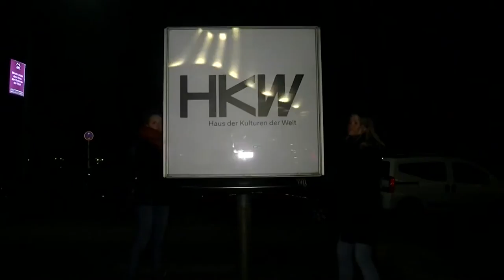Berlinale 2017 | Eröffnung Sektion Generation 14+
In diesem Video ist die Bärenstark-Redaktion bei der Eröffnung der Sektion Generation 14+. Wie uns der Film "On the road" gefallen hat, erfahrt ihr hier!

Die Bärenstark-Redaktion berichtet aktuell von der Sektion "Generation" der 67. Berlinale. Dieses Jahr könnt ihr uns durch verschiedene Formate begleiten:
Im Deep Talk gehen wir gemeinsam mit unseren Interviewpartnerinnen und -partnern genauer auf verschiedene Themen ein.
Behind the Scenes entdecken wir, was hinter der Welt der Internationalen Filmfestspiele steckt.
In der Kategorie Critics sagen wir unsere Meinung zu Filmen, die wir uns angesehen haben?
Über Movies lernen wir etwas von großen Filmemachern und finden heraus, was so einen richtig guten Streifen ausmacht.
Bunt und lustig wird's in der Quatsch-Kategorie, hier lassen wir unserer Kreativität und guten Laune freien Lauf!
Wenn ihr nichts mehr verpassen und hautnah bei unseren Erlebnissen dabeisein wollt, abonniert unseren YouTube-Kanal und schaut auch mal auf unserer Website (digga.alex-berlin.de), bei Facebook Instagram (baerenstark_berlin) und Twitter (baerenstarkalex) vorbei!